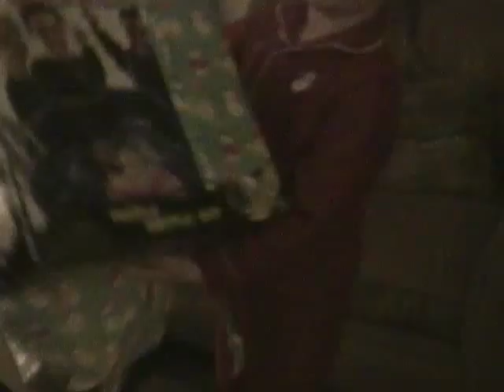Xmas morning 2 2011